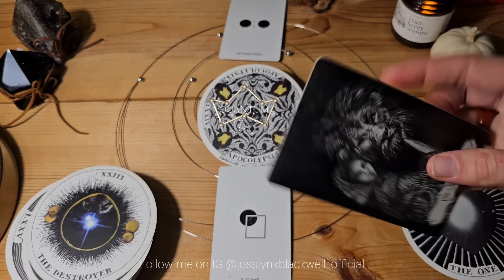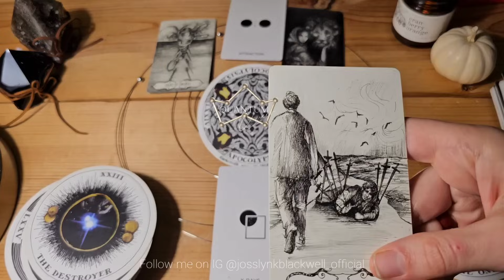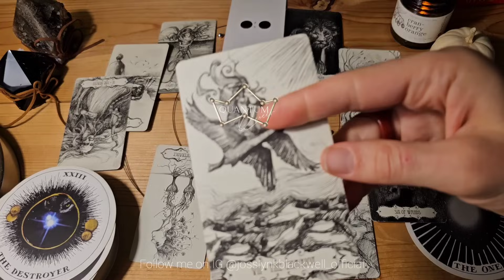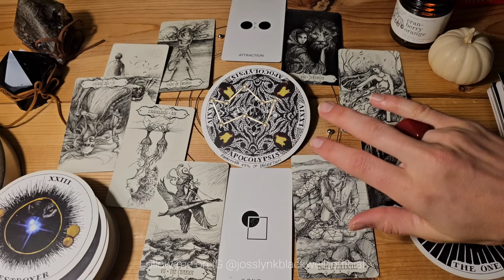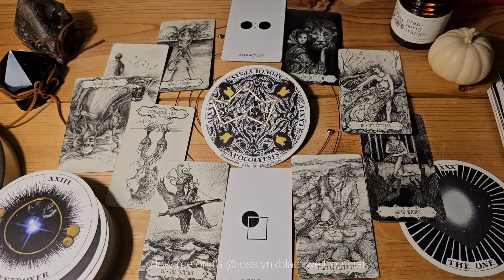Taurus - They are losing patience, making their way to you - Quantum Tarotscope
Cards Used:
- Insight Tarot

Cards Recommended:
TAROT